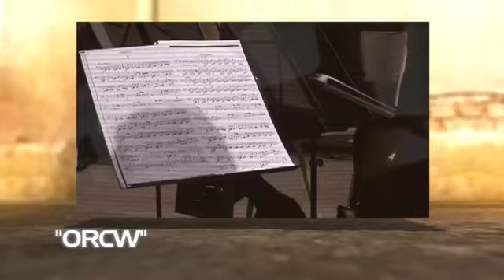HappyCulture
Sommaire de l'émission du 23 janvier 2013